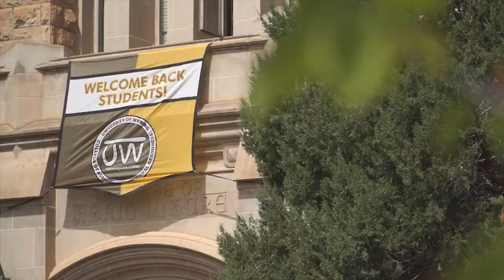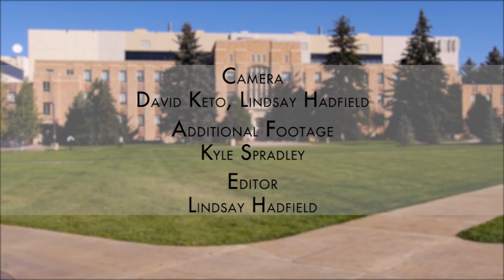Student Perspectives 1: UW College of Ag & Natural Resources